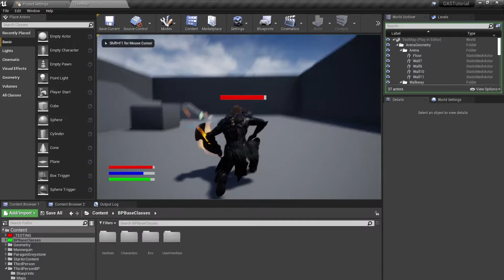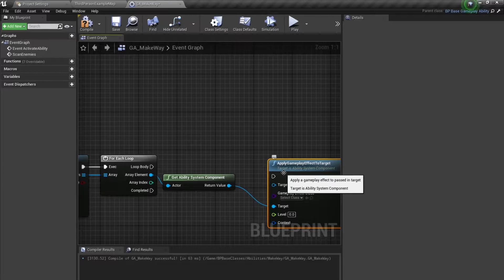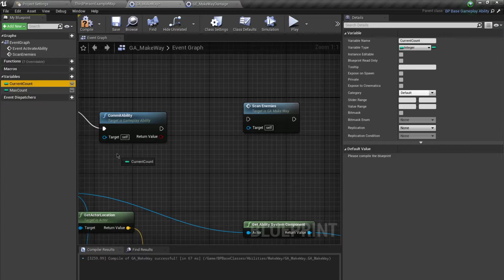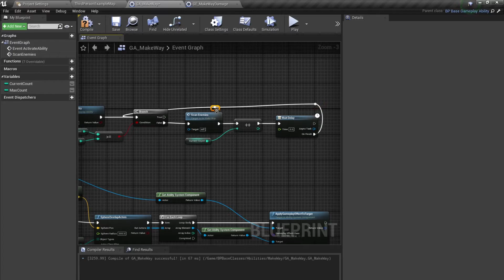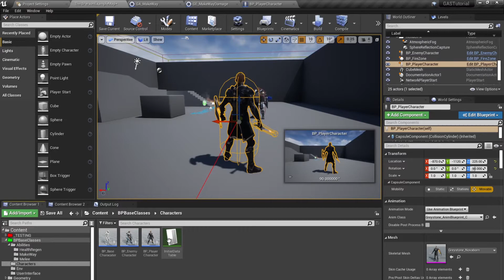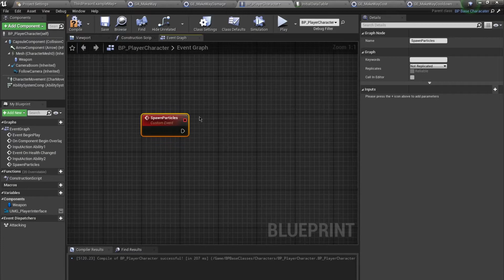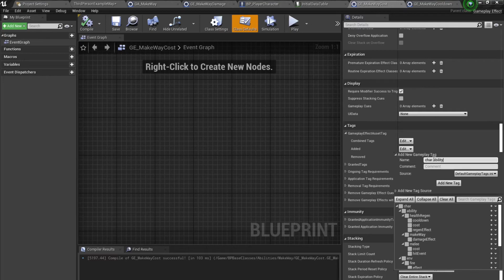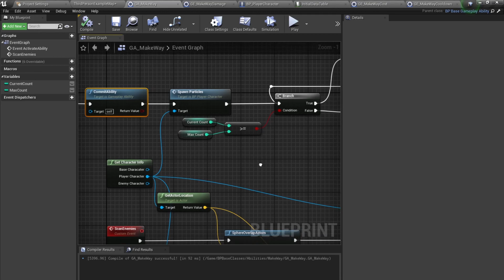UE4 Gameplay Ability System for Blueprint Programmers - Pt 6 - New Ability Make Way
UE4 Gameplay Ability System for Blueprint Programmers is a series which allows you to leverage the UE4's powerful Gameplay Ability System, without any C++ knowledge.

In this video, I will show you how to create an ability from Paragon Game. This video is meant to demonstrate how to effectively use your BP knowledge with GAS, as well as to re-enforce the concepts taught in previous videos.

TIMESTAMPS
00:00 Intro
00:51 Creating GA class for New Ability
03:22 Creating GE Damage class for the Ability
06:44 Initializing Ability in Character and Testing
08:38 Creating Cost and Cooldown GE classes
10:01 Accessing BP from Player Character in GA class
11:57 Adding Gameplay Tags to the GA and GE classes
SOURCE CODE